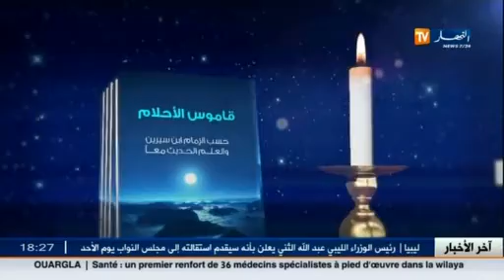لايفوتك برنامجك المفضل تفسير الأحلام مع الشيخ سعيد بوحريرة